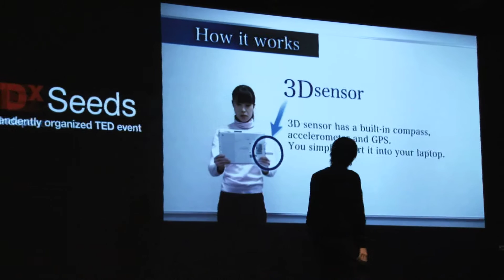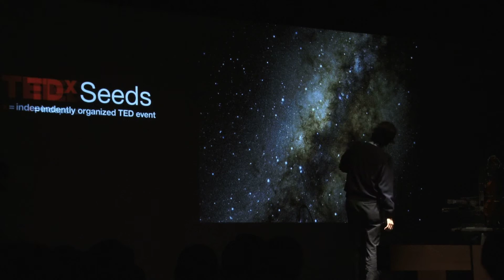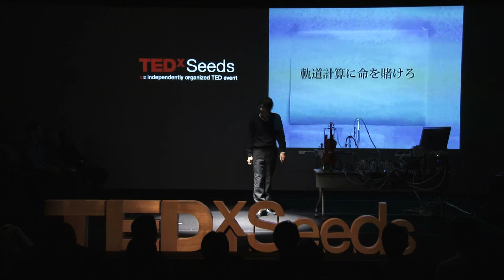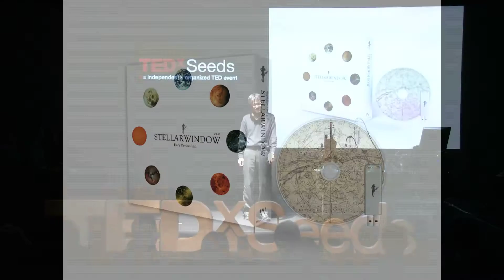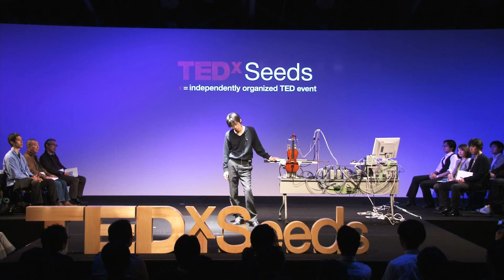Masato FUJINO [ 藤野 真人 ] - TEDxSeeds 2011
You can enjoy this video with English subtitle if you turn on "CC" button located at the lower right of youtube screen.

Title:
"測れるもの"と"測れないもの"の境界
 /Between the measurable and immeasurable

About Talks:
藤野氏は、現在開発中のバイオリン自律演奏機に自身の演奏を記憶させた演奏を初披露した。自身が開発した数億個の星の位置データを搭載し、星空を細部まで忠実に再現するStellar Windowと人間の演奏を徹底的に解析しデータに置き換え、忠実なる再現を目指す自律演奏機を対比させる。果てしなく遠くそして膨大だが、計算可能な星々。身近でありながらも計測しきることが困難な人間の奏でる音。測れるものは全て測ればいい、測れるものを測りきった先にある、測れないものの輪郭を追い求めて挑戦は続く

"In his talk, Mr. Fujino lets his latest device, ""Instruments, Ghost Play,""give its first public performance.
The device, programmed to faithfully reproduce a separate violin performance by Fujino himself, is being developed based on thorough analysis of human performances.
Fujino compares it with Stellar Window, his earlier product which displays the starry sky using positional data of a few hundred million stars;
while every distant star can be measured and described as data, human performances have an immeasurable aspect.
Fujino's challenge continues as he seeks to ""measure all that is measurable"" in order to close in on the things that are not."

撮影・配信・機材協力：
 （株）キバンインターナショナル、（株）TIME-SHIFT

翻訳者・翻訳監修：
 Fujio Hiroyuki, Saiki Ayano, Yogo Shinya, ABC Loop

About TED
TED is a nonprofit organization devoted to Ideas Worth Spreading. Started as a four-day conference in California 26 years ago, TED has grown to support those world-changing ideas with multiple initiatives. At TED, the world's leading thinkers and doers are asked to give the talk of their lives in 18 minutes. Talks are then made available, free, at TED.com. TED speakers have included Bill Gates, Jane Goodall, Elizabeth Gilbert, Sir Richard Branson, Benoit Mandelbrot, Philippe Starck, Ngozi Okonjo-Iweala, Isabel Allende and former UK Prime Minister Gordon Brown. Two major TED events are held each year: The TED Conference takes place every spring in Long Beach, California (along with a parallel conference, TEDActive, in Palm Springs), and TEDGlobal is held each summer in Edinburgh, Scotland.

TED's media initiatives include TED.com, where new TEDTalks are posted daily; the new TED Conversations, enabling broad conversations among TED fans; and the Open Translation Project, which provides subtitles and interactive transcripts as well as the ability for any TEDTalk to be translated by volunteers worldwide.

TED has established the annual TED Prize, where exceptional individuals with a wish to change the world are given the opportunity to put their wishes into action; TEDx, which offers individuals or groups a way to host local, self-organized events around the world; and the TED Fellows program, helping world-changing innovators from around the globe to become part of the TED community and, with its help, amplify the impact of their remarkable projects and activities.